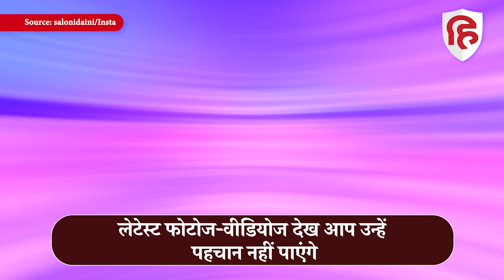Comedian Saloni Daini का बदल गया पूरा लुक, देखिए TV की गंगूबाई की लेटेस्ट तस्वीरें | Viral News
पॉपुलर टीवी शो कॉमेडी सर्कस में गंगु बाई का किरदार निभाने वाली एक्ट्रेस सलोनी दैनी (Saloni Daini) क्या आपको याद हैं? सलोनी ने छोटी सी उम्र में ही अपने टैलेंट से सभी का दिल जीत लिया था.उनके फैंस को भी उनकी फोटोज और वीडियोज बेहद पसंद आती हैं. साथ ही, अब सलोनी का एक ट्रांसफॉर्मेशन वीडियो सोशल मीडिया पर काफी वायरल हो रहा है.